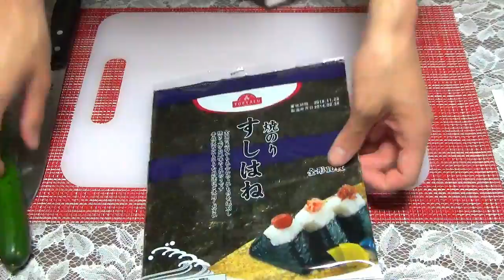【飾り寿司】赤髪のともの挑戦! Part1 【Tomo's creative sushi cooking】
食べて美味しい！見て楽しい！
飾り寿司に挑戦しました！
本を見ながらやっていますが、初見プレイですｗ

★メインのゲーム実況チャンネルもよろしくお願いします！★